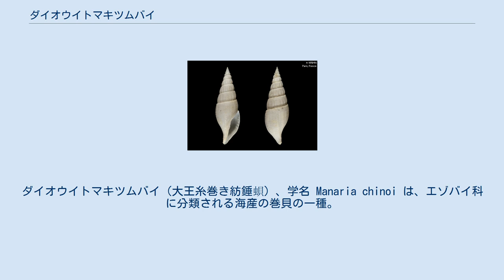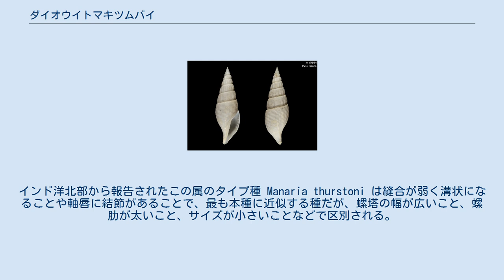ダイオウイトマキツムバイ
ダイオウイトマキツムバイ（大王糸巻き紡錘蛽）、学名 Manaria chinoi は、エゾバイ科に分類される海産の巻貝の一種。
殻長（殻高）80mm前後になり、エゾバイ科としては中型だが、イトマキシワバイ属としては大型。
殻は細長い紡錘形で、全体に白色で模様などはない。
フィリピンのやや深い海に産するが、生きた貝が未だ採取されない珍品とされる。
 種小名の chinoi は日本貝類学会の知野光雄（ちの みつお）への献名で、本種の新種記載に用いられた標本の多くは、知野がフィリピンの採取業者から購入して記載者のFraussenに託したものである。
 殻高（殻長）は86mmほどになり、スレンダーな紡錘形をしている。
螺塔は高く、後成層（後殻）は約10層ある。
縫合が狭く溝状になるのが本種の目立つ特徴の一つである。
 全ての標本で浸食されているため詳細は観察されていない。
また後成層との明瞭な境界も確認されていない。
 細い螺肋が全体にあり、螺塔上部には縦肋もある。
後成層のうち最初の4層は殻表面が浸食されているため螺肋は縦肋間にのみ認められる。
5層目には細くシャープな9本の螺肋があり、ここでは螺肋と螺肋間はほぼ同じ幅で、螺肋は縦肋上でも消えずに縦肋を乗り越える。
螺肋は成長にとともに数が増え、次体層では12本を数える。
体層には41本の螺肋があり、体層上部では肋間は狭いが、殻底部では螺肋が細くなるとともに肋間は深く広くなり、時に螺肋間に二次的な螺条が現れることもある。
縦肋は、3層目に10本、6層目には12本あるが、7層目付近からは弱くなり、成貝の体層ではほとんど消える。
 殻は厚く、白色で模様はない。
 縦長で、外唇は厚く、外唇内面には約7本の内肋がある。
軸唇は弱く曲がり、中央やや上寄りに不定形な結節がある。
 水深100-160m、あるいは300mから死貝が得られているが、詳しい生態は知られていない。
 ダイオウイトマキツムバイは、縫合が溝状になること、成貝の体層では縦肋が消失すること、軸唇に結節ができること、サイズが大きいことなどで大部分のイトマキシワバイ属 Manaria の種から区別される。
インド洋北部から報告されたこの属のタイプ種 Manaria thurstoni は縫合が弱く溝状になることや軸唇に結節があることで、最も本種に近似する種だが、螺塔の幅が広いこと、螺肋が太いこと、サイズが小さいことなどで区別される。